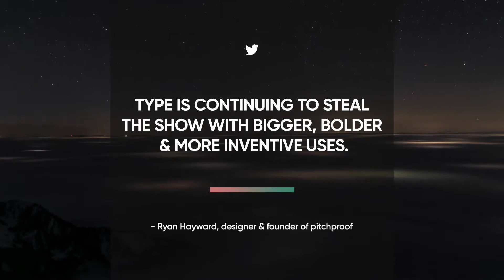Big Titles & Lower Thirds After Effects Template Videohive 29061540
Essential information about Big Titles & Lower Thirds:
12 Ready To Use high quality Big Titles
All Languages Required
Link for free font included
Video Tutorial are Included
Fast Render